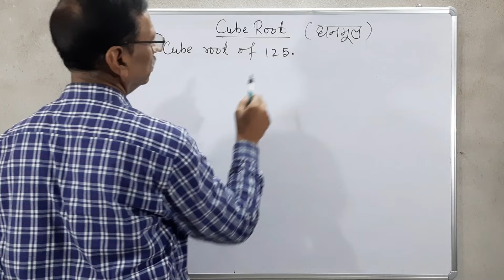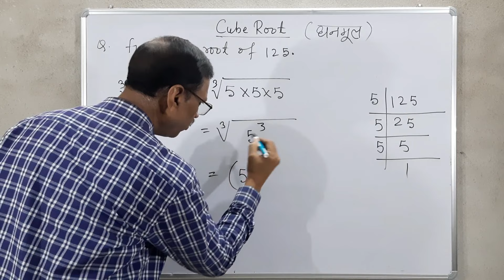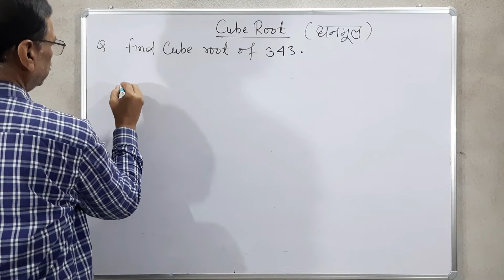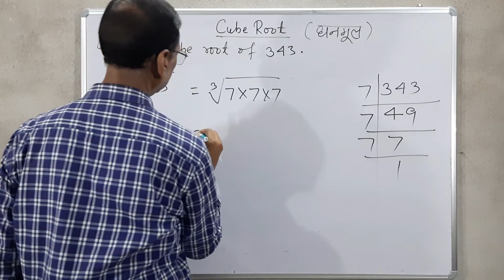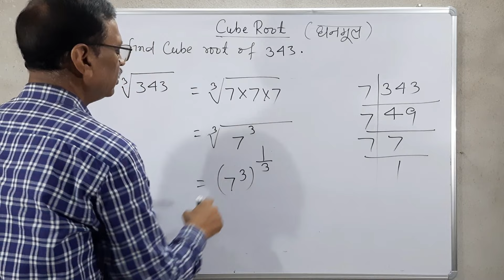Cube Root | How to find cube root | Cube root kaise nikale | Cube root of 125 and 343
Cube Root | How to find cube root | Cube root kaise nikale | By Digit Classes | By Murli Sir